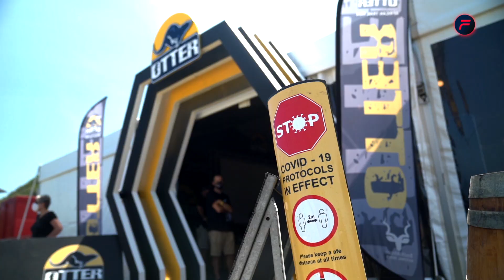Retto Challenge Prologue2020 - Otter Trail Run